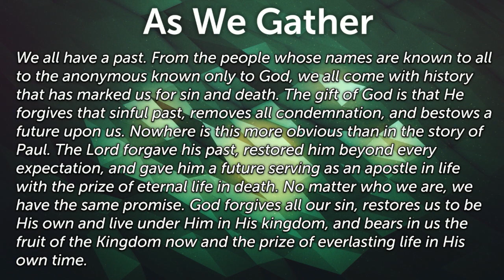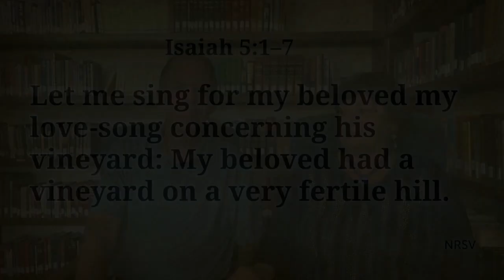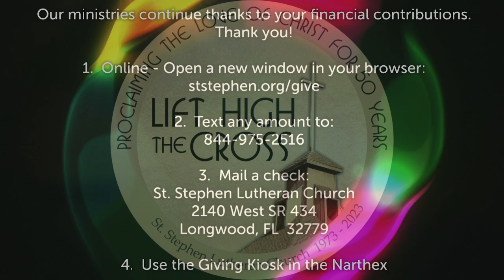StStephenLutheran 10/08/23 9 AM Service MCCLI(c)#816860/StreamingCSPL048733Onelicense.net714045